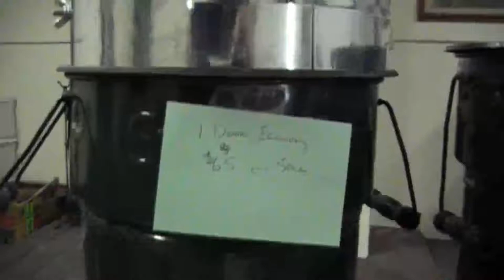What happened to Menu Monday? & Breakfast on a Stovetec rocket stove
So what happened to Menu Monday???  Music Monday will be replacing Menu Monday.  We will be featuring a new band every month and my friend Jabi Shriki and Mike Burdorff will be helping out with the show.  The Farmhouse is going down the music promotion path!  I have been extremely busy with Charity work and have not been able to continue my cooking season.  Replacing menu Monday with Music Monday and adding 2 guest hosts to the show should allow me to continue making videos that I love to make.  I hope we all enjoy this new trail on the farmhouse show!

Also the second part of this video is cooking breakfast on a stove Afab World has purchased for humanitarian aid work.  First test was boiling water and the second test is cooking bacon egg and fried rice on it.